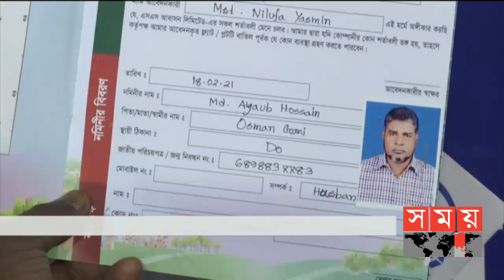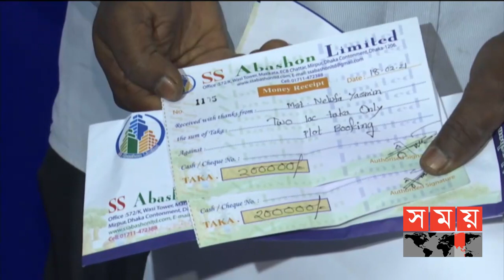সন্ধ্যার সময় | সন্ধ্যা ৭টা | ২৪ ফেব্রুয়ারি ২০২১ | Somoy tv bulletin 7pm | Latest Bangladeshi News